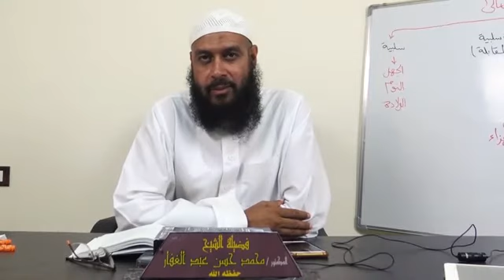سنن أبي داود _ كتاب الصلاة ( 57) تابع باب في الأذان قبل دخول الوقت 2 /3 /2020